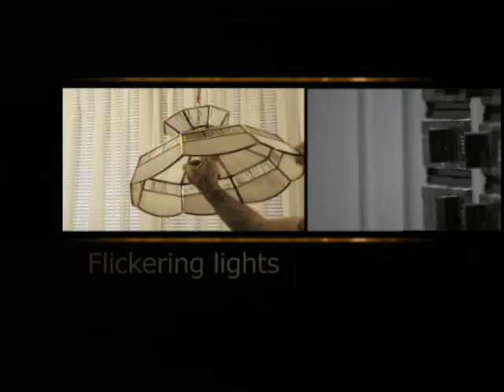Electrical Safety - NAPSTV- Fire Prevention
MANY EXISTING HOMES SIMPLY CANʼT HANDLE THE DEMANDS OF TODAYʼS ELECTRICAL APPLIANCES AND DEVICES. AND THE WARNING SIGNS ARE EVERYWHERE:
FLICKERING LIGHTS, CIRCUIT BREAKERS THAT CONSTANTLY TRIP, AND CRACKED ELECTRICAL CORDS.